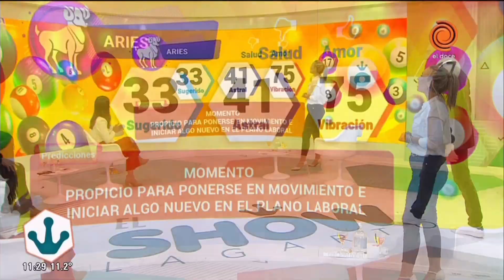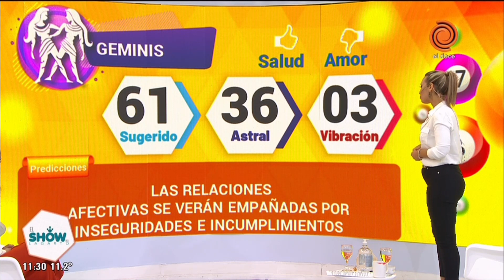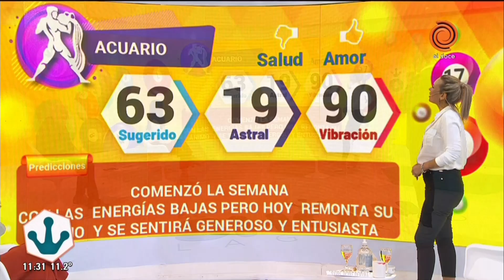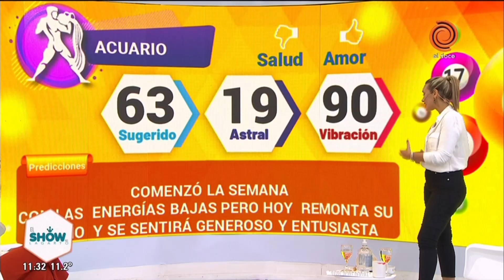Horóscopo del día 11 de mayo de 2021 El numerólogo del Lagarto Show